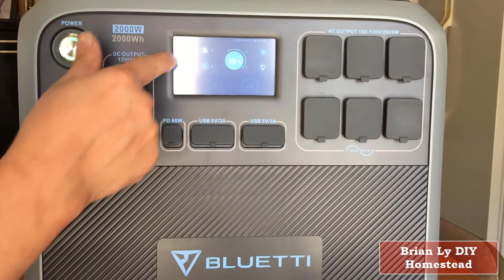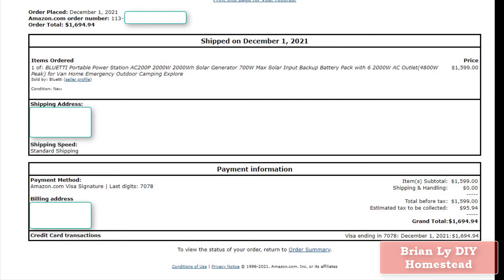BLUETTI AC200P 2000w LiFePO4 Solar Generator unboxing - Đập hộp máy phát điện solar